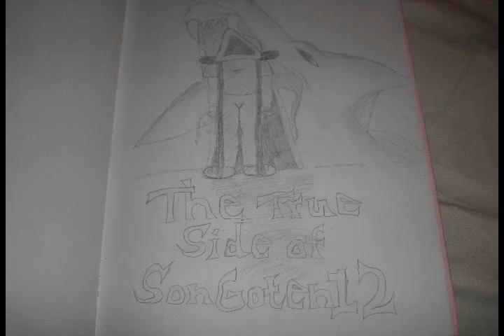my irl paintings :)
some of my best paintings ^^